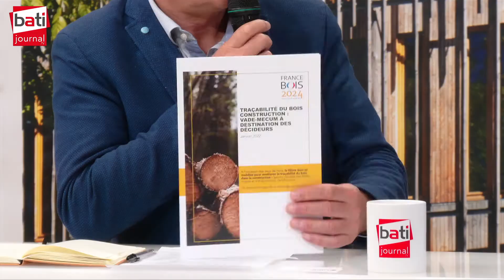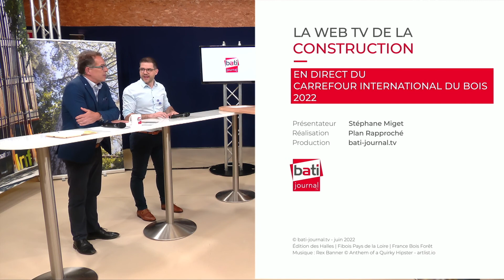Traçabilité : aide au choix responsable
Dominique Cottineau, Délégué Général - Union des industriels et Constructeurs Bois (UICB)
Jérôme Martinez, Responsable - Bois de France
Alessandra Negri, Responsable marchés et RSE - Le Commerce du Bois
Sabine Boury, Déléguée Générale - Union des Industriels du Panneau Contreplaqué (UICP)